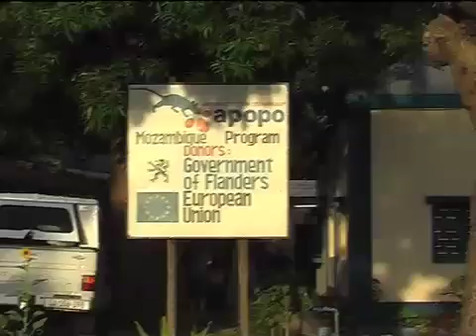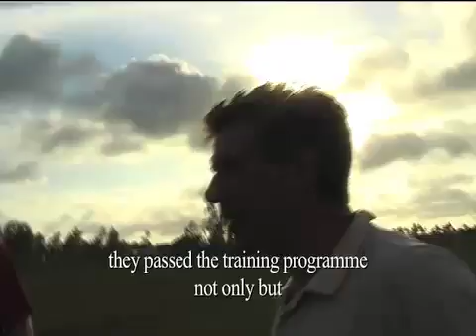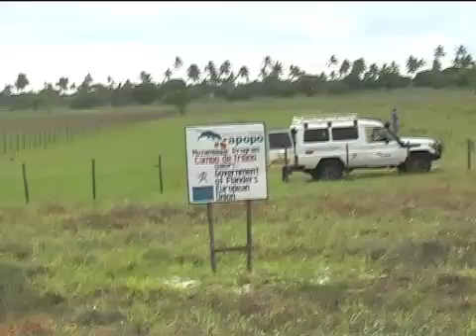Rat that Roared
Meet Lucky, Solomon and their mates and handlers who are the newest heros in the battle to make the world landmine free. These Giant African Pouch Rats and their extraordinary sense of smell, are gradually ridding large tracks of land in Mozambique of the scourge of mines.